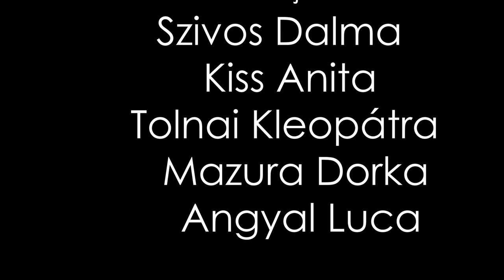Fészek V.I.P Tábor a Velencei-Tónál 2022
Az Efoto.hu és a Photoking.hu tánogatásával a Fészek V.I.P Fotó Stúdió Szervezésében 3 napos tábort szerveztünk a Velencei-tónál.
Ennek az elsö két napjából láthattok egy kis szösszenetet.

Modelljeink

Szivos Dalma

Kiss Anita

Tolnai Kleopátra

Mazura Dorka

Angyal Luca

Sminkeseink

 Kardos Kitti

Angyal Luca

Kiemelt segitőink

Janik Zoltán

Kovács Ferenc

Szombati nap mentora
Eifert János
 Szervezés

Fészek V.I.P Stúdió

Seiner Krisztián